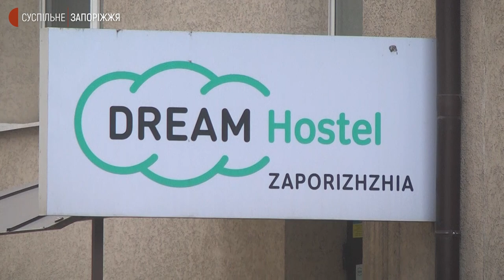Для вимушено переміщених осіб у Запоріжжі надає прихисток один з хостелів потрібна | Новини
Людям, які опинились у складних життєвих обставинах через війну в Україні, у Запоріжжі надають прихисток місцеві хостели. Про це Суспільному повідомив власник “Дрім хостелу Запоріжжя” Володимир Колесник.